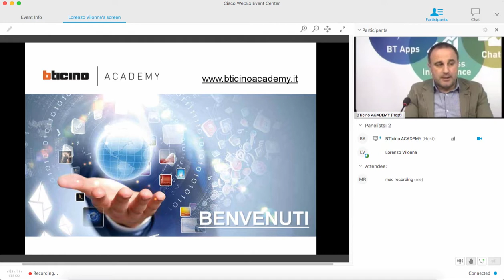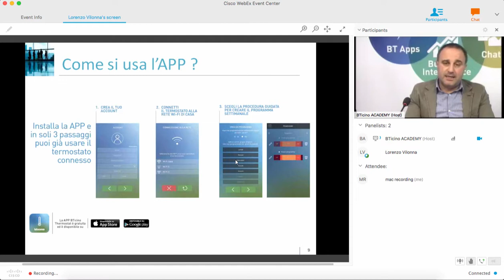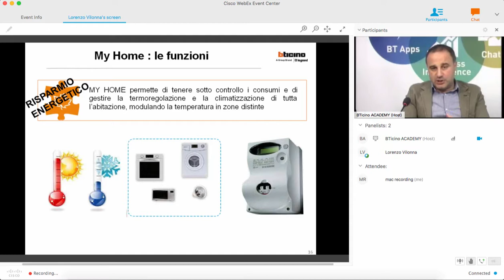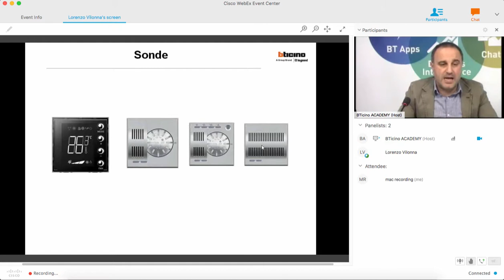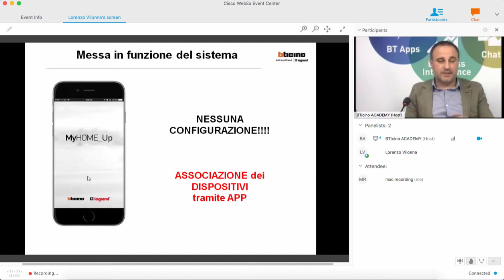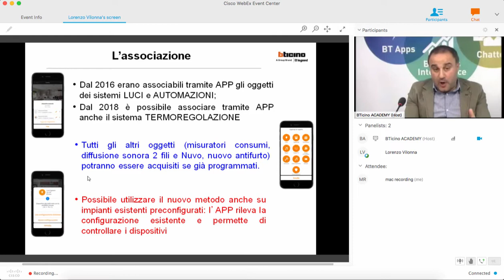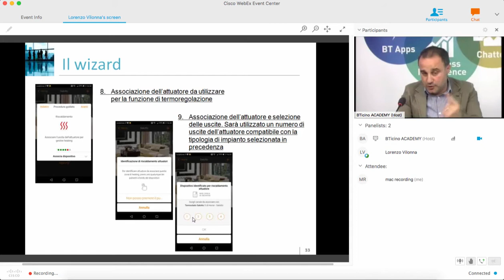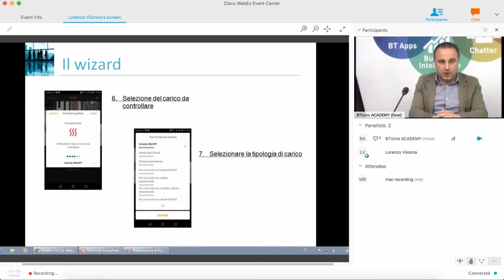Webinar del 16 Aprile 2018 Termoregolazione My Home e Smarther